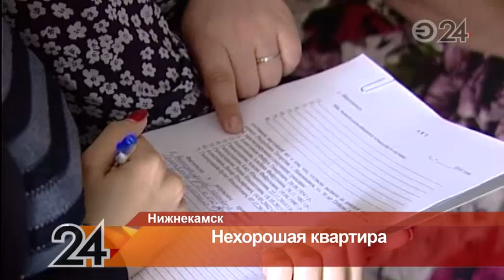В Нижнекамске чиновники и жилищные инспекторы не смогли выселить из квартиры злостных неплательщиков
Семья задолжала управляющей компании более 400 тысяч рублей.